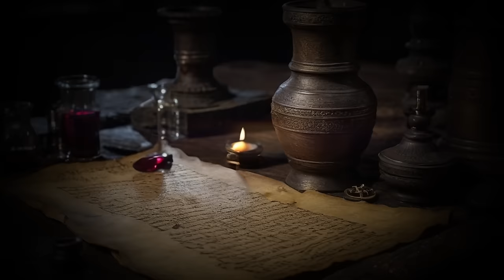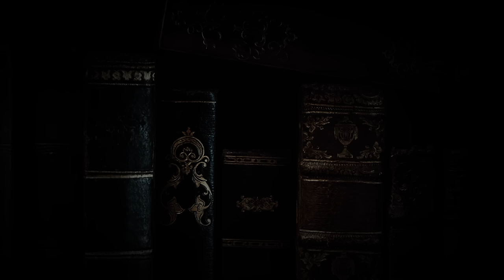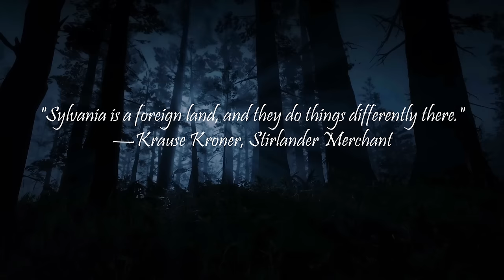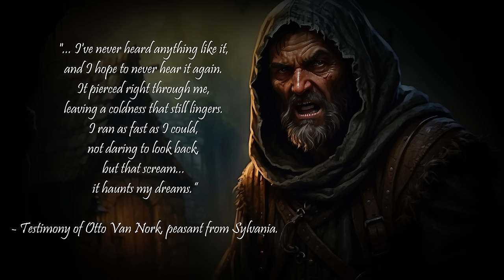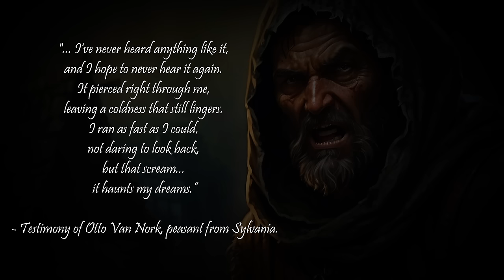Exploring SYLVANIA: The Lands and Provinces of the Empire - Warhammer Fantasy Lore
Play War Thunder now with my link, and get a massive, free bonus pack including vehicles, boosters and more

Please note this is an unofficial video and is not endorsed by Gamesworkshop in any way. The visuals featured in this video serve a purpose of commentary and education. I do not own or claim to own the rights to the footage, sounds and imagery.  I only do the work of compiling the sources and putting the videos together.